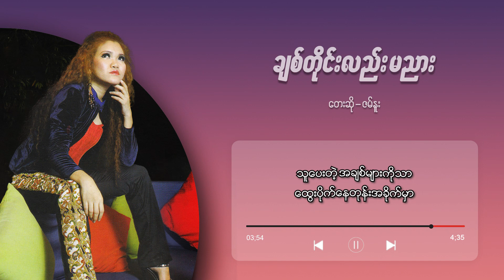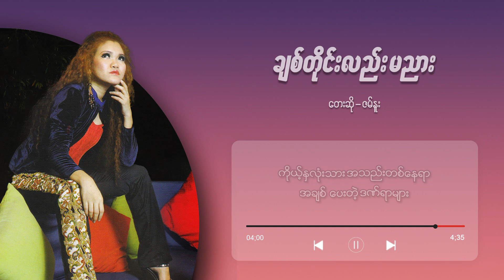ဇမ်နူး - ချစ်တိုင်းလည်းမညား (Lyric Video)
Song - Chit Tine Lal Ma Nyar (ချစ်တိုင်းလည်းမညား)
Artist - Zam Nuu (ဇမ်နူး)